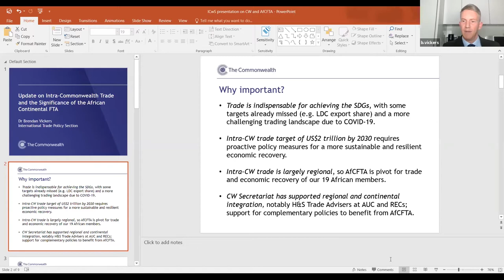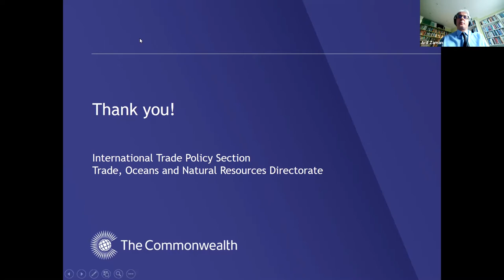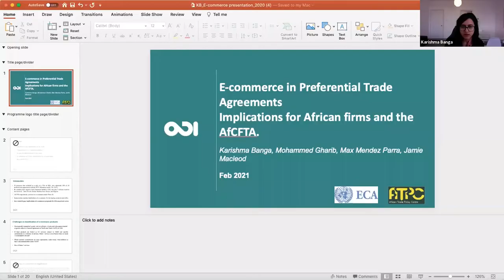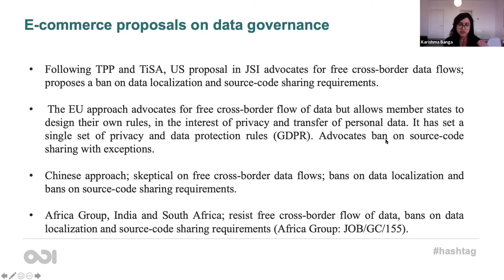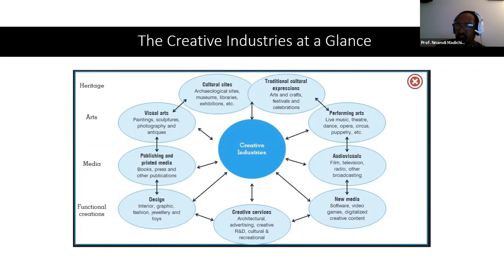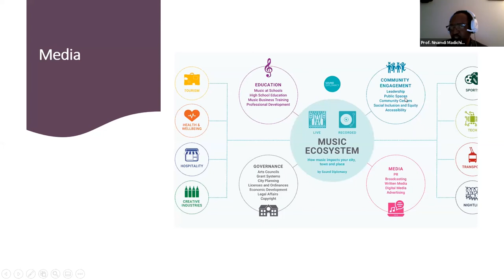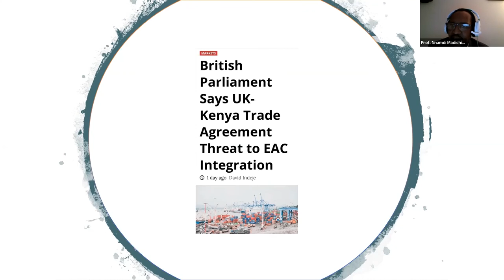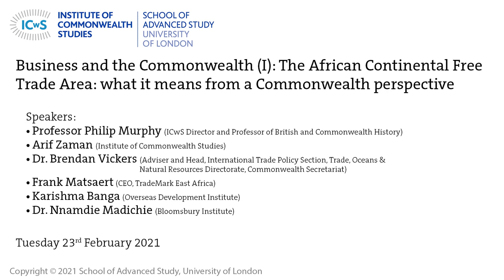Business and the Commonwealth (I): The African Continental Free Trade Area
Business and the Commonwealth (I): The African Continental Free Trade Area: what it means from a Commonwealth perspective

Speakers:
*Arif Zaman (ICwS)
* Dr. Brendan Vickers (International Trade Policy Section, Trade, Oceans and Natural Resources Directorate, Commonwealth Secretariat)
* Frank Matsaert (CEO, TradeMark East Africa)
* Karishma Banga (Overseas Development Institute)
* Dr. Nnamdie Madichie (Bloomsbury Institute)

On New Year’s Day when the UK exited the world's largest trading bloc of the EU, the largest free-trade area in the world in terms of the number of participating countries opened for business in Africa with the African Continental Free Trade Area (AfCFTA). The new market, created under the AfCFTA agreement is estimated to be as large as 1.3 billion people across Africa, with a combined GDP of $3.4 trillion with the potential of lifting up to 30 million Africans out of extreme poverty, according to the World Bank. It is also expected to boost intra-African trade, promote industrialization, create job, and improve the competitiveness of African industries on the global stage.

The significance of this needs to be better understood as well as the challenges that remain so that it can achieve its potential. In the first in a seminar series on Business and the Commonwealth, the Institute of Commonwealth Studies is convening a panel discussion to consider the real importance of the African Continental Free Trade Area. The series is being held in association with the Commonwealth Research Network on International Business and builds on panels at AIB conferences since 2012.

The event will review the current state of play and ask how transformative and inclusive it can be, especially for women and youth? Given the impetus on Commonwealth trade since the 2018 London CHOGM, what are the implications for other Free Trade Agreements in the Commonwealth especially but not exclusively those that involve the UK given the House of Commons International Trade Committee Report on Trade and the Commonwealth: developing countries?

The event coincides with the launch of a major report from ODI on ‘E-commerce in trade agreements; implications for AfCFTA and African businesses’ which follows a report from Google and the IFC at the end of 2020 which highlighted that throughout the global pandemic, Africa’s Internet economy is proving resilient, as digital startups across the continent devise innovative solutions to problems in a fast-changing world and policies are articulated for promoting African digital multinationals for a more inclusive post-pandemic future.